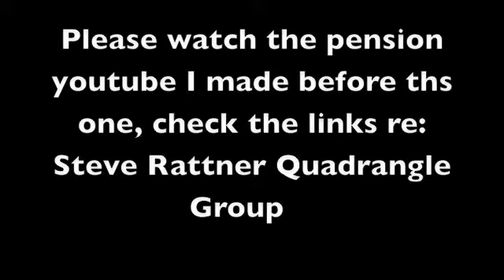AMNY letter by Suzannah B. Troy "Mayor Mike is a hypocrite"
(The first letter confused me -- she says "Go Mike" but I thought she meant right out of office because he has made billions while in office and the city keeps losing a fortune.)

Article by Jason Fink

Woman knits hat with political message "No Mike" listen to her thoughts on Mike and the middle class.
Pension youtube -- please check links including the first NYtimes link at the bottom and the nydailynews link as we as truenews